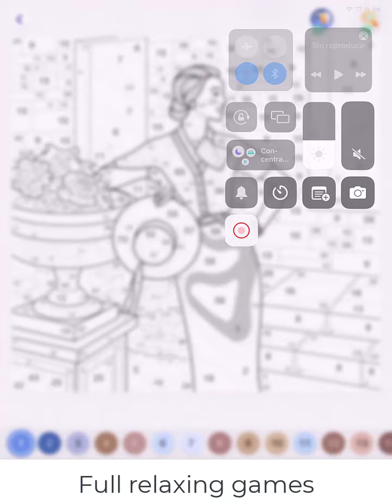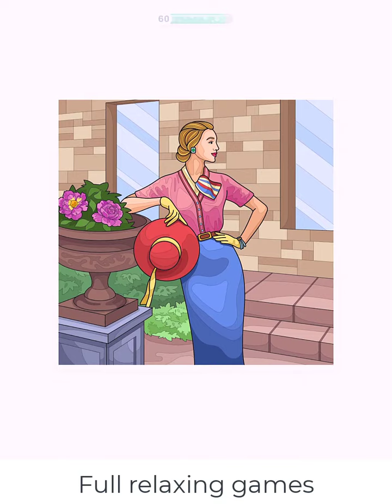Hey Color Picture 0802